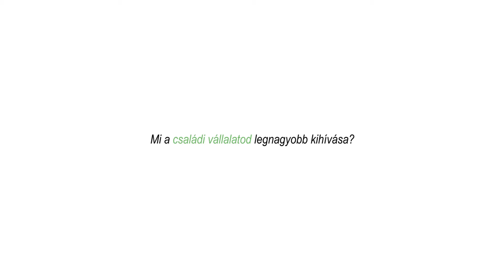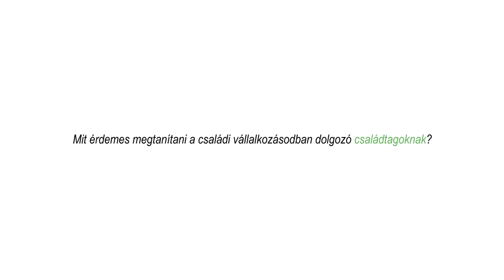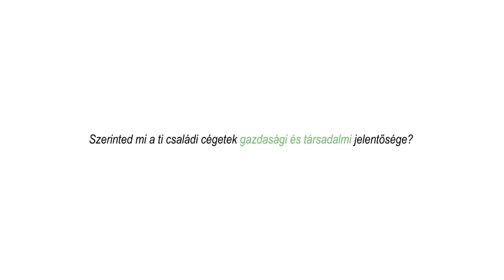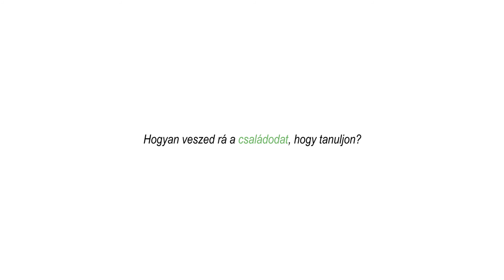FBN-H családi interjúk 2017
Többet szeretnél tudni?